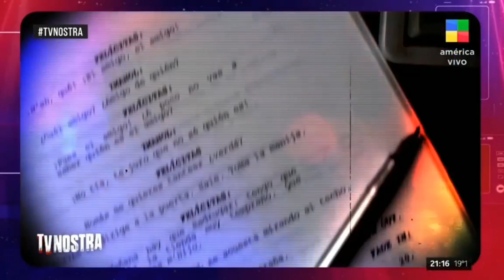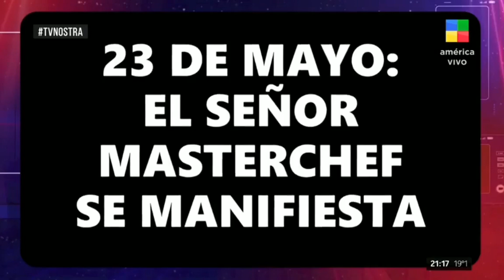Jorge Rial no aguantó más y apuntó contra una figura de Telefe: ¡la destrozó!